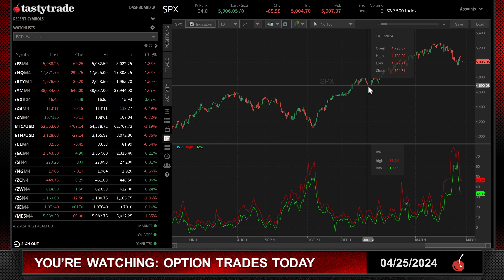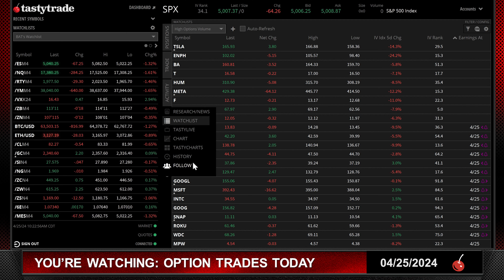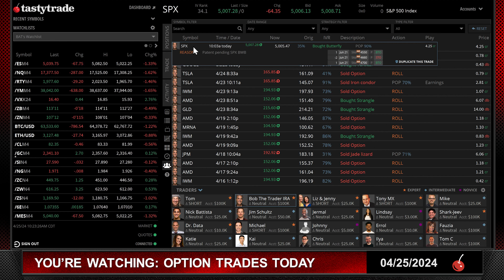Broken Wing Butterfly in SPX | Option Trades Today